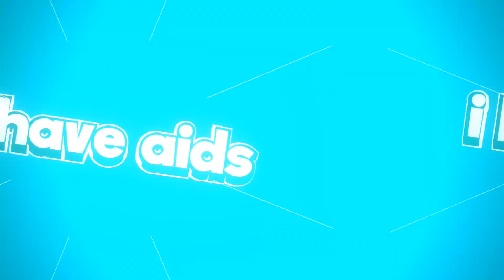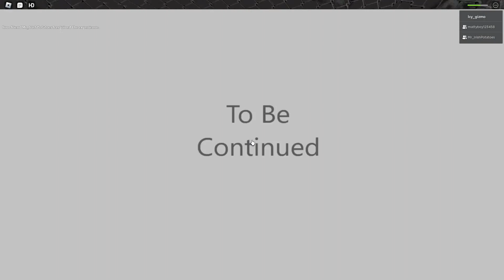The worse version of doors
this is the bad version of doors lol